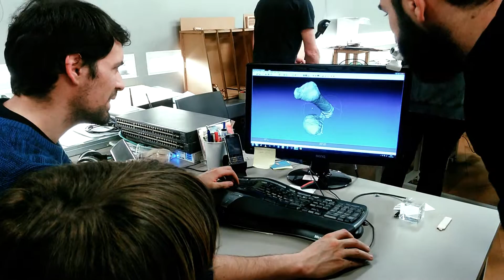3D impressionART - Impresión 3D "LA NUEVA MANO DE HÉCTOR" Creativo Audiovisual: Luis Carlos González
Trabajo para la empresa 3D impressionART especializada en la Impresión 3D, donde se muestra todo el proceso de creación de una prótesis de mano mecánica para un niño de 8 años.